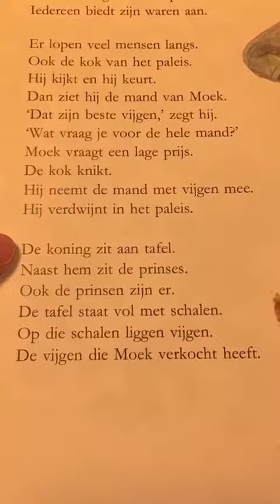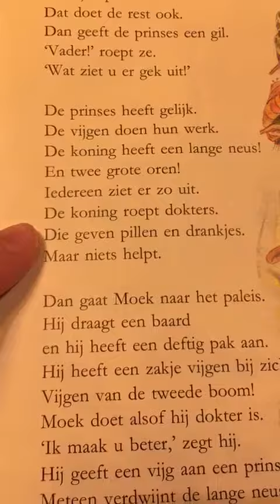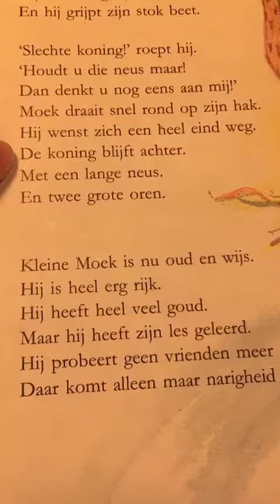Vijgen voor de koning